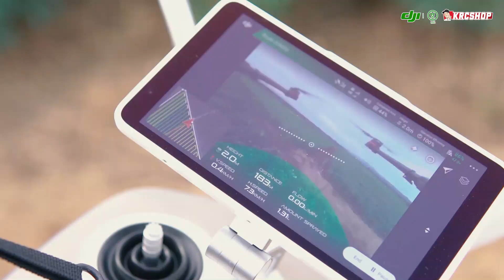โดรนเกษตร DJI สุดยอดเทคโนโลยีที่เกษตรกรไทยต้องมี [ B-Roll Style ]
[ B-Roll By Keng Thirachon ]

 🚁💦 สิ่งที่เราได้จากโดรนเกษตร DJI 🚁💦

• ประหยัดน้ำ ใช้น้ำน้อยเพียง 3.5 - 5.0 ลิตรต่อไร่ เทียบกับใช้คน ต้องใช้ถึง 80 - 100 ลิตรต่อไร่
• ใช้ยาเท่าเดิม ได้ความเข้มข้นต่อไร่เท่าเดิม ใช้ตามสูตรข้างขวดได้เลย ไม่ต้องเพิ่มหรือลดปริมานยา
• ทำงานเร็วขึ้น 20 - 40 ไร่ต่อชั่วโมง ถ้าใช้คน ต้องใช้เวลาทั้งวันหรือหลายวัน
• ระบบแม่นยำ ฉีดพ่นทั่วถึงแน่นอน ปริมานยาคงที่ ไม่มีเว้น ไม่มีข้าม ได้ประสิทธิภาพแน่นอน
• ห่างไกลสารเคมี ทั้งคนพ่นและเจ้าของนา
• ประหยัดแรงงาน เราะใช้คนเพียง 1-2 คน ในการทำงานทั้งหมด
• ฉีดพ่นได้บ่อยตามต้องการ
• ไม่มีการเหยียบย่ำพืชผล ไม่ทำให้พืชผลความเสียหาย
• ดูแลรักษาง่าย เพราะเป็นระบบไฟฟ้า มอเตอร์ไมฝร้แปลงถ่าย ไม่ใช้เครื่องยนต์สันดาบ
• ปลอดภัยเพราะ “เป็นยี่ห้อเดียวที่มี เรดาร์ กันชน” ใช้เทคโนโลยีจากอากาศยานจริง ที่มองเห็นสิ่งกีดขวางล่วงหน้าไกลถึง 30 เมตร และ หยุดนิ่งเมื่อเข้าใกล้สิ่งกีดขวาง 2.5 เมตร

• เป็นโดรนมาตรฐาน ประกอบและทดสอบมาจากต่างประเทศ มีตัวแทนแต่งตั้ง ผู้เชี่ยวชาญด้านโดรน อย่างเป็นทางการในไทย

สนใจโดรนเกษตร DJI MG-1P T16 T20 / สอบถามข้อมูลเพิ่มเติม / สนใจรับการสาธิตการฉีดพ่น / สั่งซื้อ ติดต่อ KRCSHOP โทร หรือทัก Line:@KRCSHOP คลิ๊ก 👉🏻

KRCSHOP | DJI Dealer & GADGETS Store

👉🏻 ผู้เชี่ยวชาญ ตัวแทนจำหน่าย ปลีก/ส่ง โดรน DJI 10 ปี ! มีบริการหลังการขาย ศูนย์ซ่อมอะไหล่แท้